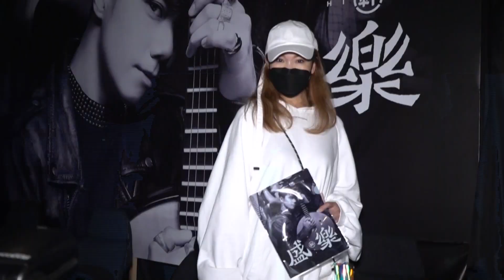張敬軒個唱尾場造型驚喜 應歌迷要求三度encore｜張敬軒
張敬軒個唱《張敬軒X 香港中樂團盛樂》尾場，造型打扮令歌迷驚喜萬分